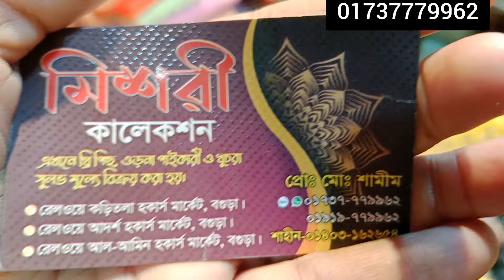১৫০ টাকা গজে পেয়ে যাচ্ছেন বিভিন্ন ডিজাইনের গর্জিয়াস গজ কাপড় মিশরী কালেকশন থেকে ❤️❤️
১৫০ টাকা গজে পেয়ে যাচ্ছেন বিভিন্ন ডিজাইনের গর্জিয়াস গজ কাপড় মিশরী কালেকশন থেকে ❤️❤️